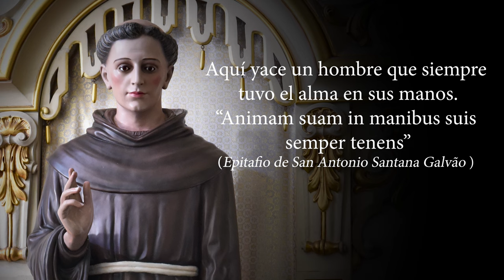🎶 ¿Qué pasa con un CORO 🫨 que canta MAL?... 🚶 Caminando con los santos 🙏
Un coro desafinado... ¡Qué desagradable resulta al oído de quien lo escucha! Pero ¿qué pasa si un santo interviene para mejorarlo? Acompañe este bello relato de nuestro programa de hoy.

📌 *Reciba todas las actualizaciones del Canal Heraldos del Evangelio a través de WhatsApp*

🔗 Y comparta con sus familiares y conocidos. 🙏

Haga clic en el enlace y reserve su plaza gratis.